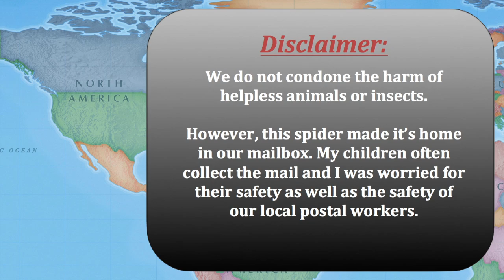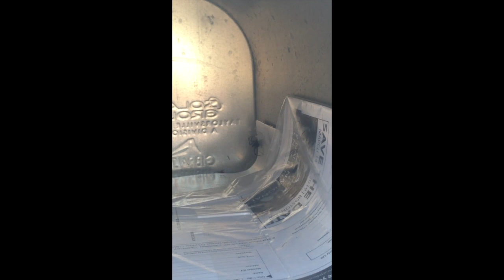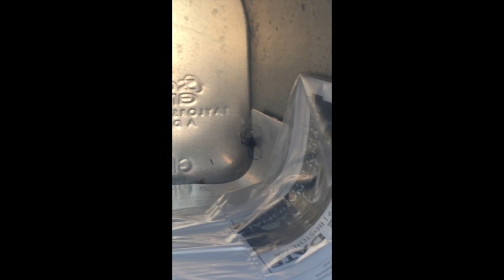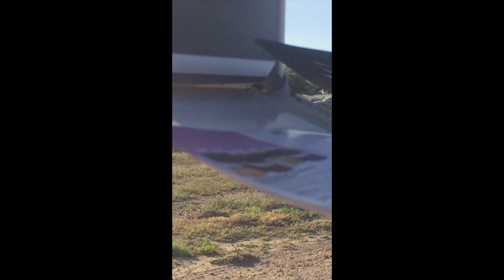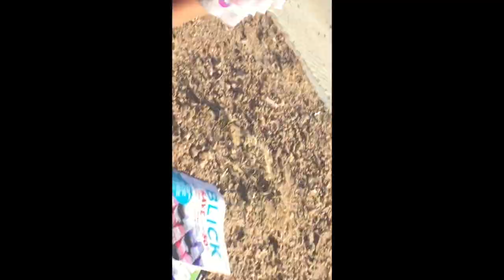🕷Black Widow in our Mailbox!!🕷//Day in the Life// BLOG🕸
Enjoy my drama from today. Fighting with nature! I don't mind spiders, I just don't like it when they make their house some place unwanted like my MAILBOX!!